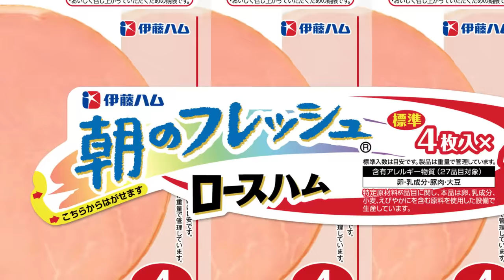「朝のフレッシュダンサーズ」が贈るスペシャルムービー！！